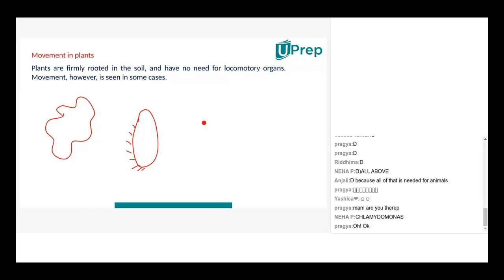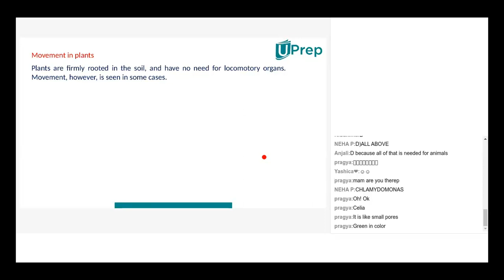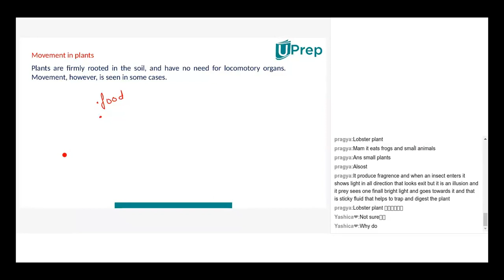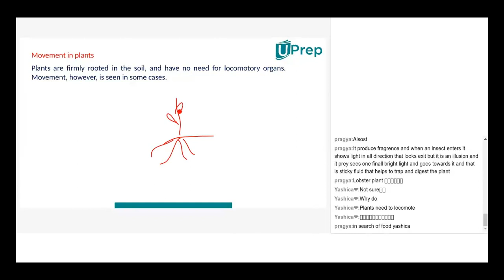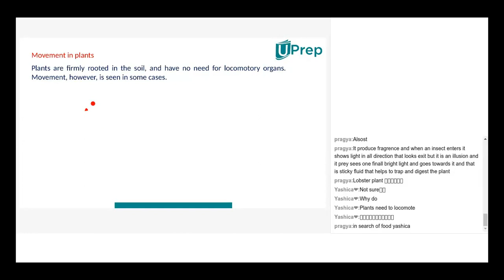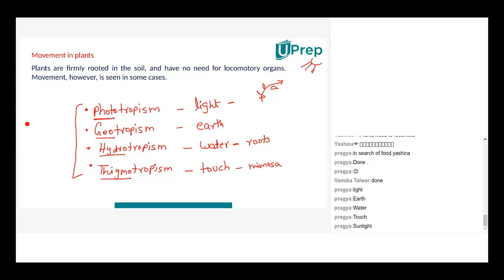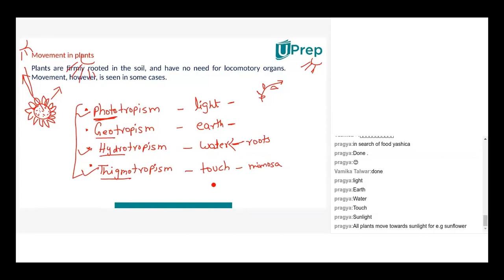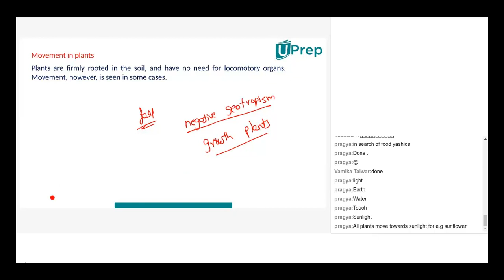Movements in Plants | Body Movements in Plants & Animals | Bio | Class 6 | UPrep | IIT/NEET/NTSE/NSO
Movements in Plants | Body Movements in Plants and Animals | Bio | Class 6 | UPrep | IITJEE/NEET/NTSE/NSO